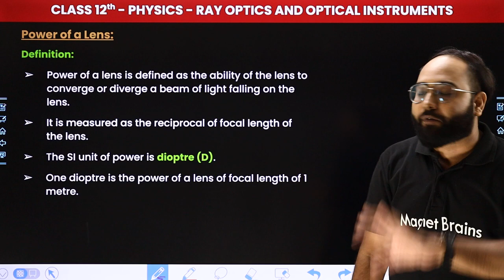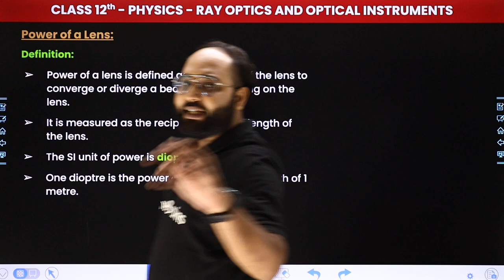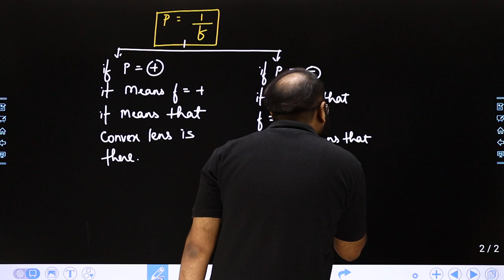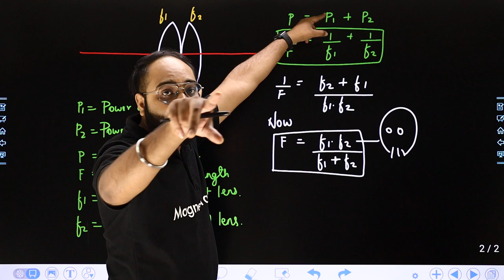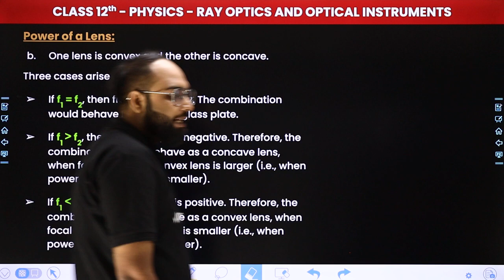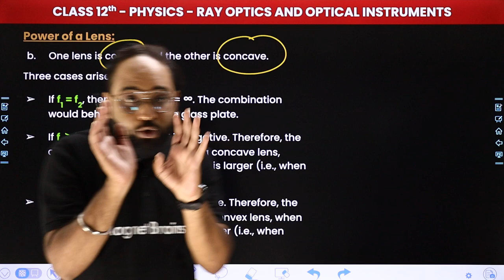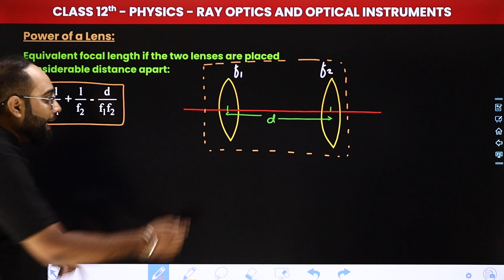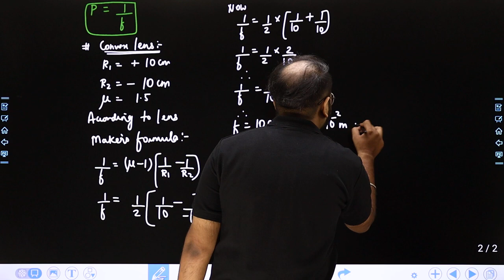Power of a Lens - Ray Optics and Optical Instruments | Class 12th Physics Chapter 9 | CBSE 2024-25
✔️ Class: 12th
✔️ Subject: Physics
✔️ Chapter: Ray Optics and Optical Instruments (Chapter 9)
✔️ Topic Name: Power of a Lens
✔️ Topics Covered in This Video (By Prateek Sir): In this video, we will provide you with Refraction of Light of Chapter 9: Ray Optics and Optical Instruments. This comprehensive review will cover all the key concepts and formulas you need to know for your upcoming exams. Don't miss this opportunity to quickly refresh your knowledge and boost your confidence in understanding ray optics and optical instruments.
00:00 Introduction: Ray Optics and Optical Instruments
00:31  Power of a Lens
39:56 Website Overview

ray optics and optical instruments class 12
Power of a lens ray optics and optical instruments class 12th physics questions